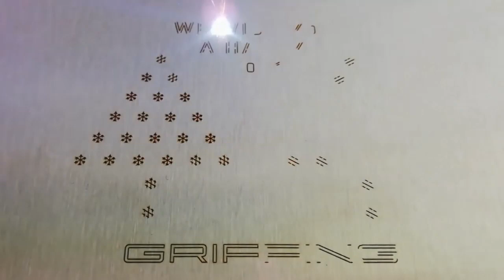Griffing wishes you a happy 2021